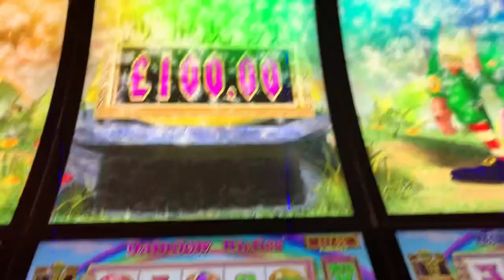Rainbows riches YA BIG FAIRY the pots arcade Ayr golden disc £1 stake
Hey everyone big baws here a know youse all love me so leave a like ya bums